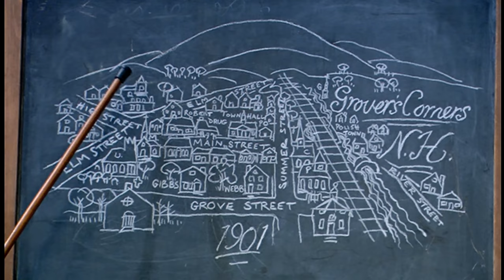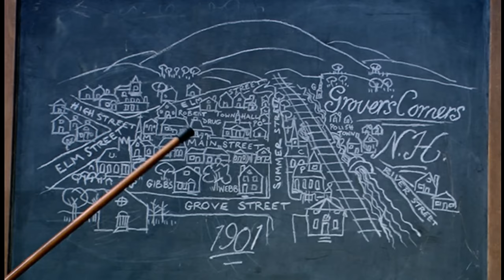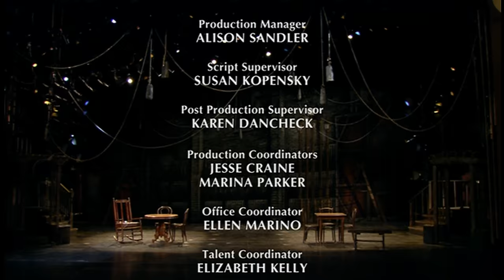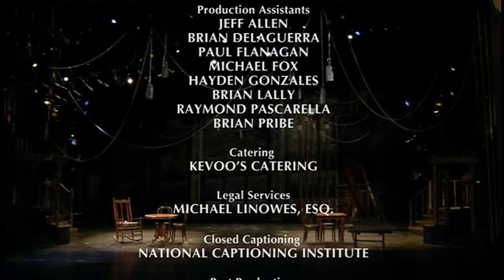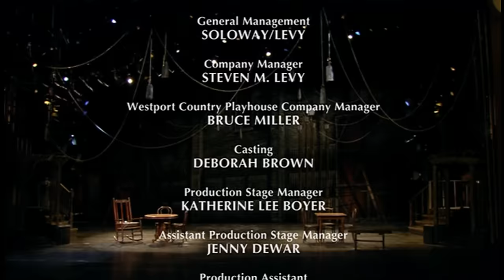OUR TOWN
Our Town by Thorton Wilder: Showtime Networks, Inc. Distributed by PBS DVD Video. Published unlisted for family use only.

ACT 3: 1:27:21